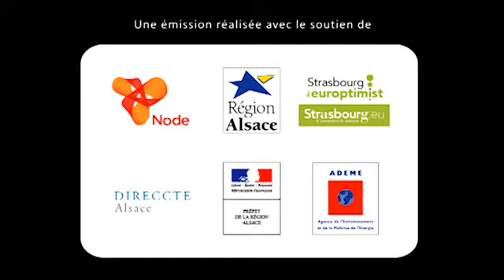Clikeco : bientot 60 agences de récupération de déchets pour les pros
Interview de Steve Jecko, Président de Clickeco.

Une vidéo enregistrée dans le cadre du WebTV Tour des Cleantechs Alsace, le 2 juillet 2013 à Strasbourg.